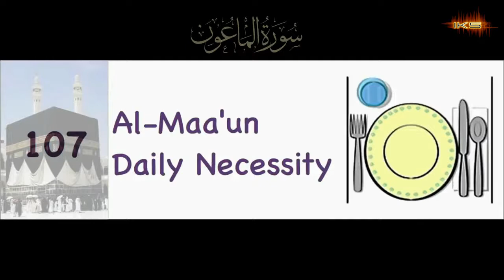QURAN SURAH 107 ( AL -MA'UN ) (107-سورۃالماعون ) ( THE SMALL KINDENESS OR DAILY NECESSITY ) URDU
QURAN  SURAH 107 ( AL -MA'UN ) (107-سورۃالماعون ) ( THE SMALL KINDENESS  OR DAILY NECESSITY ) URDU TRANSLATION ONLY